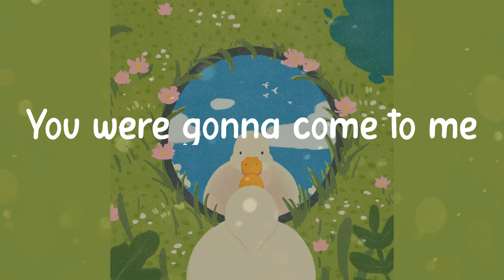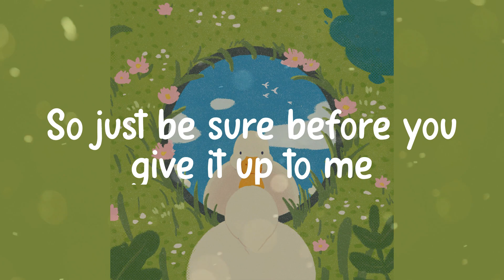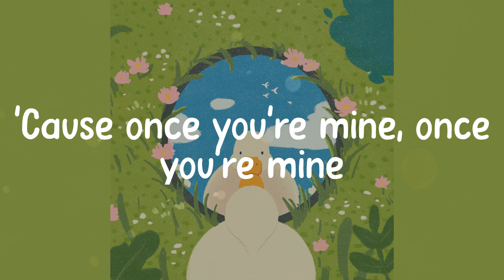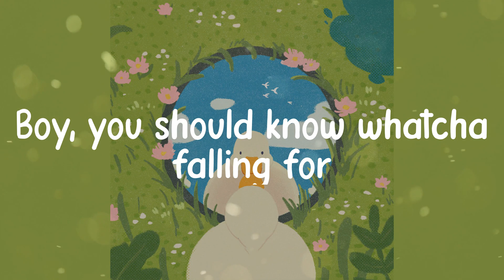Katy Perry - Dark Horse (Lyrics)